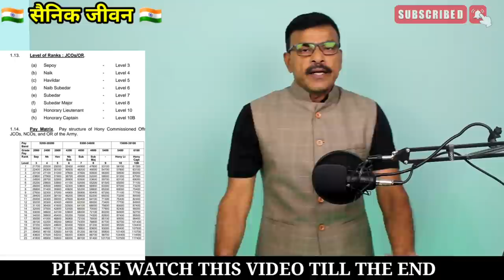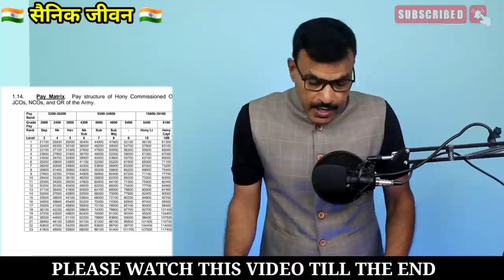PAY / Pension Revision शुरू, अफसरों को मिलेगा फायदा और जवानों को मिलेगा क्या देखें!!sainikjeevan